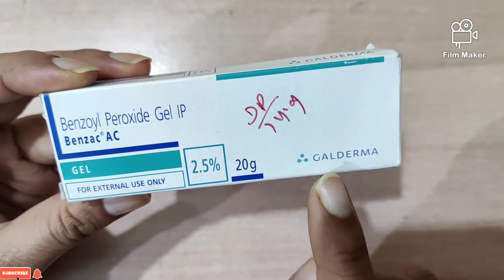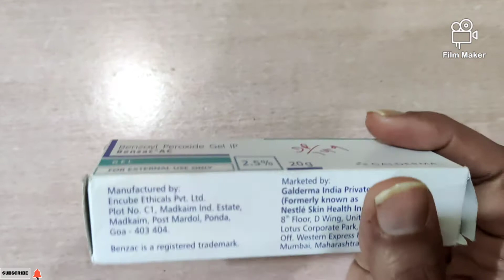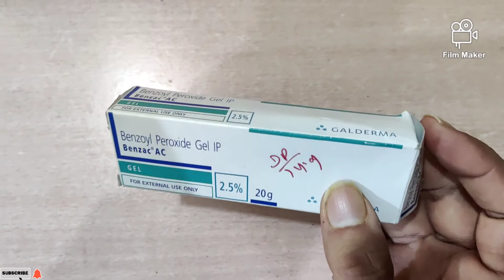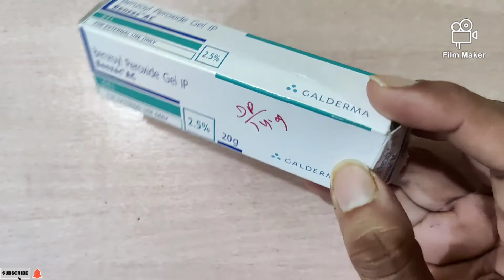Benzoyl Peroxide Gel IP Review | Best Anti Ace/ Anti Pimple Cream In India.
is benzoyl peroxide or salicylic acid better for acne,